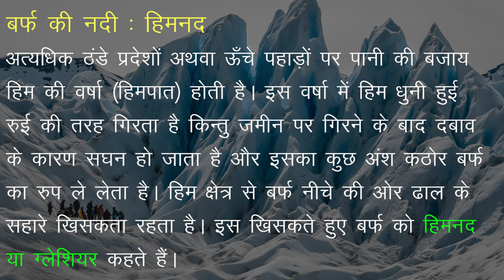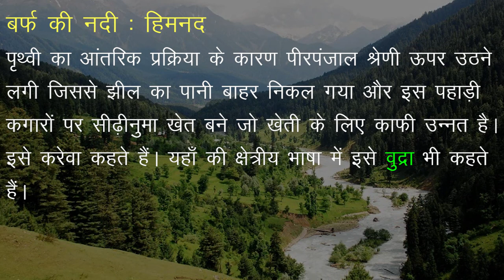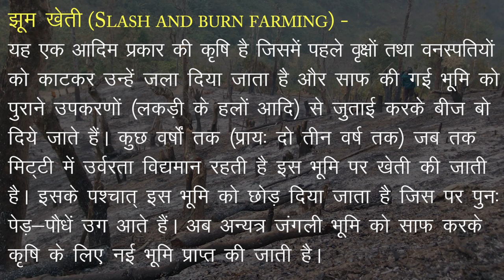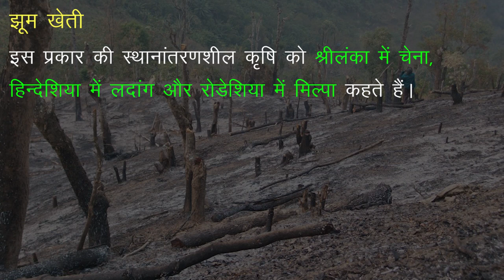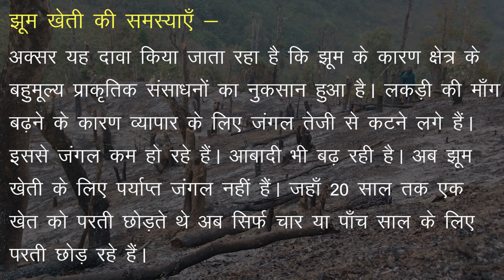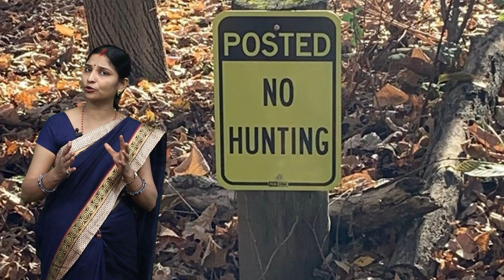CLASS 9th | SOCIAL SCIENCE | भारतीय उपमहाद्वीप का प्राकृतिक स्वरुप | NEW